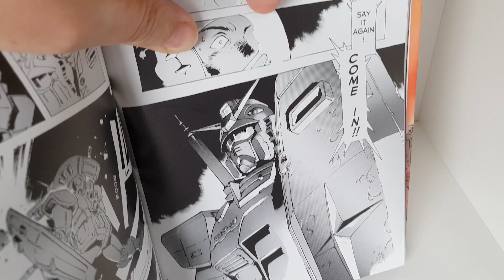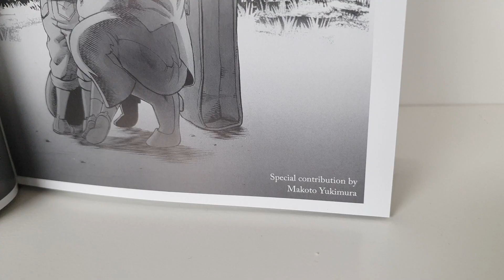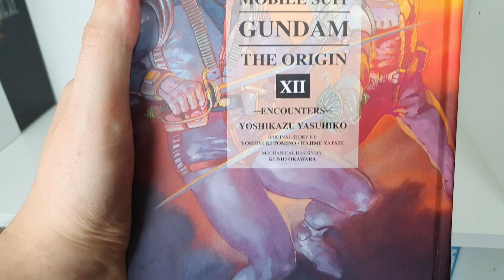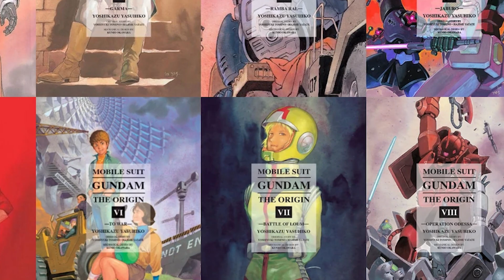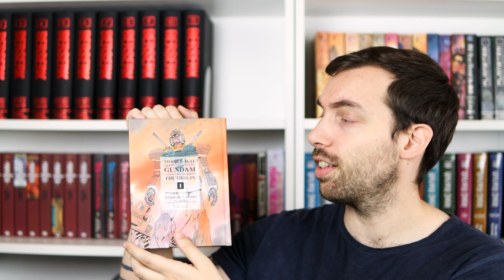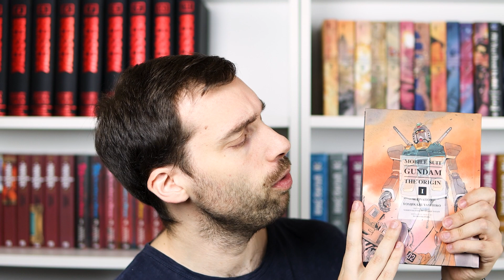Is Gundam manga dissapointing? | Mobile Suit Gundam: The Origin review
Based on the anime from 1979, Gundam the origin tries to retell the origin of Gundams entry into popculture. But can it live up to it's legacy?

Intro (0:00)
Background (1:29)
Story (3:09)
Art (4:34)
Pros and cons (6:19)
Consclusion (11:40)
Outro (13:25)